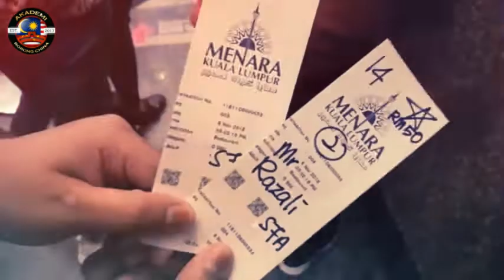Vlog #4 - Hadiah dari Akademi Borong China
Hai semua. Nama saya Razali. Di Akademi Borong China, saya dipanggil Jali. Ini adalah kisah saya dan syarikat saya. Jom mengembara bersama.

Baru-baru ini, saya telah dicalonkan sebagai Staff of the Month bagi bulan Oktober 2018. Alhamdulillah. Dapatlah hadiah tajaan dari bos Akademi Borong China. Terima kasih saya ucapkan kepada bos dan rakan seperjuangan di ABC. Moga-moga MyWau terus membangun dan ABC berbangga dengan program MyWau ini yang meningkat dengan sangat cepat.